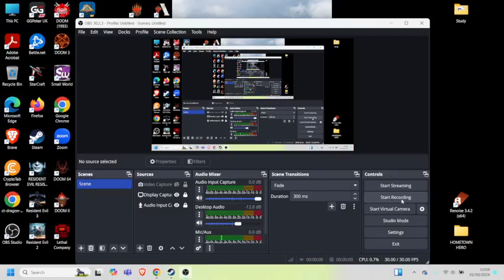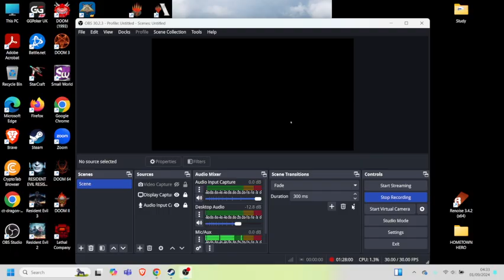Doom: Legacy of Rust Episode 1 Part 01 [MEOWKLUB]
The Vulcan Abyss